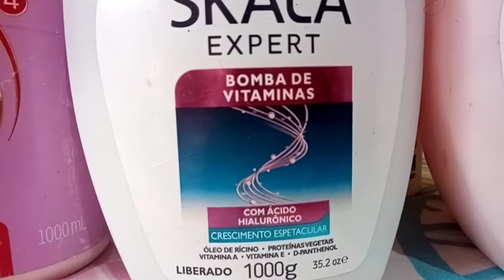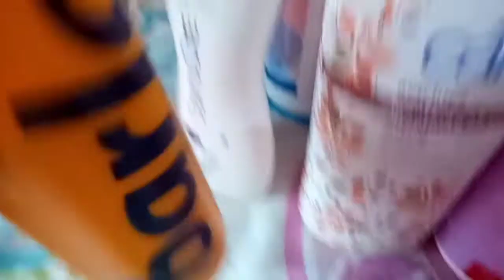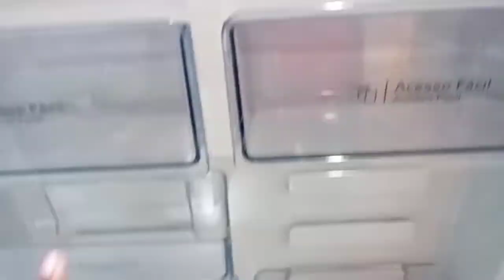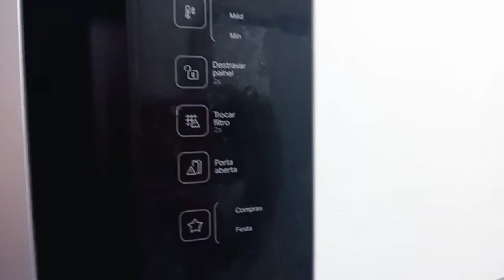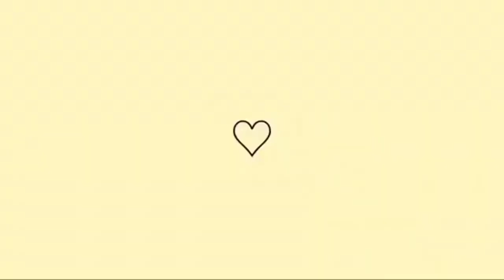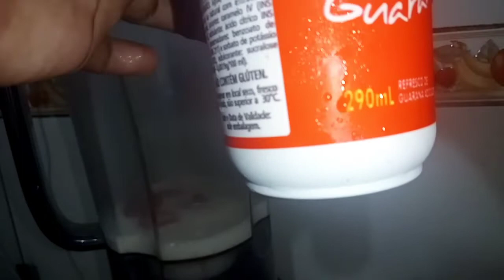FERIADO COLOCAR O SERVIÇO ATRASADOS EM DIA/VITAMINA MORANGO 🍓/FAMÍLIA FERREIRA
aqui meu nome é Deise dona de casa,fiz limpeza geladeira, lavei roupas e arrumar guarda roupa, vitamina de morango

compartilhei segunda feira a sexta-feira tem vídeo novos 09: 00 horas da manhã